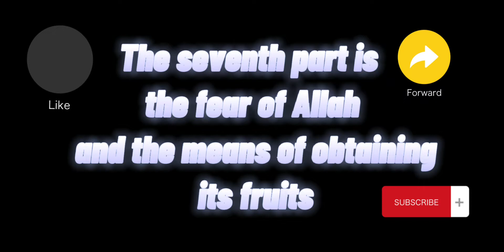*The seventh part is the fear of Allah and the means of obtaining its fruits* *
*ساتواں حصہ** *اللہ کا خوف اور اسکے ثمرات و ذرائع  کا حصول*
 *میرے پیارے بھائیوں بہنوں مہربانی فرما کر سنئیے اور دیکھیئے اور اپنی پیاری رائے پیش فرمائیں شکریہ۔*
 *My dear  brothers  and sisters Please watch and listen and give your good and beautiful comments, Thanks.**